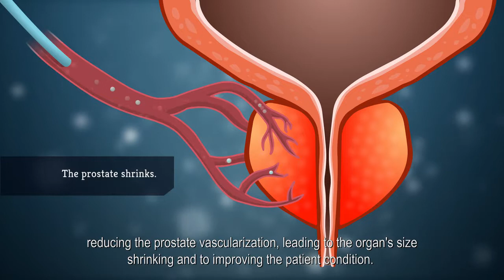Prostate cancer embolization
Non-Invasive prostate cancer treatment
Hospital de S Louis, Lisbon, Portugal